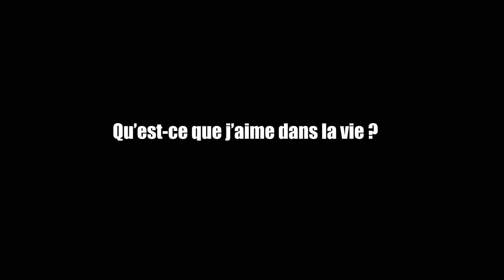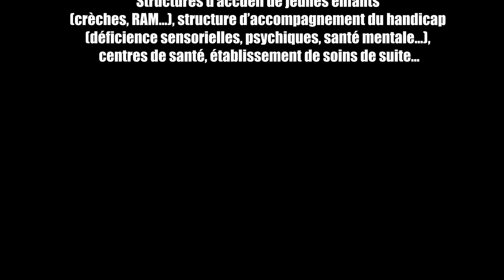Rébecca, chargée de communication en alternance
🏫 CFA : MBway Angers
🏢 Entreprise : VYV 3 Pays de la Loire
🎓 Formation : Master MBA Marketing Communication et Digital
💡 Métier : Chargée de communication
🧰 Secteur professionnel : Santé - Paramédical
📍 Région : Pays de la Loire
🗓️ Édition : 2023